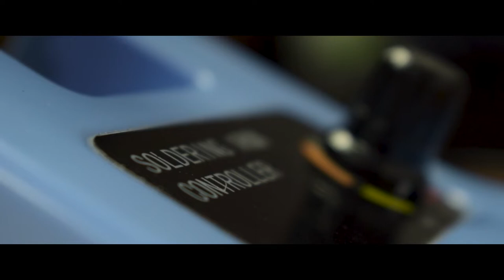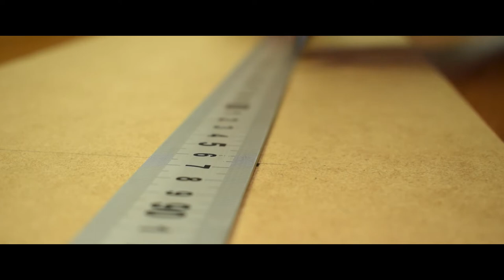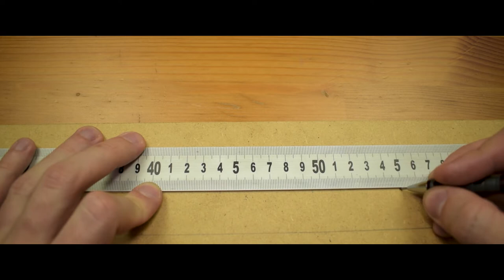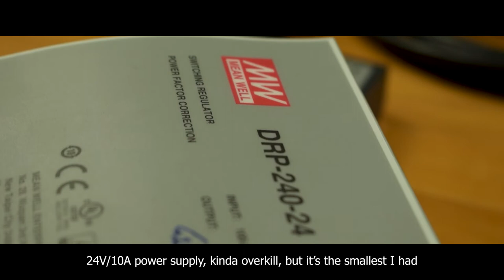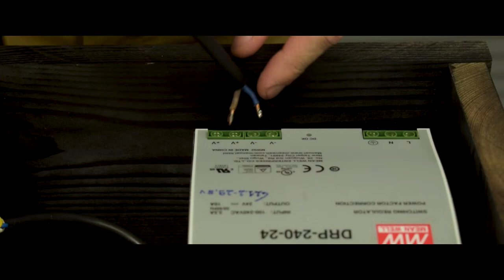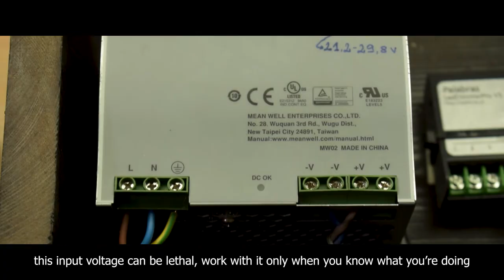Powerful DIY aquarium light with an awesome feature for less than 60$!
Last lamp for this aquarium broke recently, so I've made DIY aquarium light, but this time with an awesome feature, check it out!